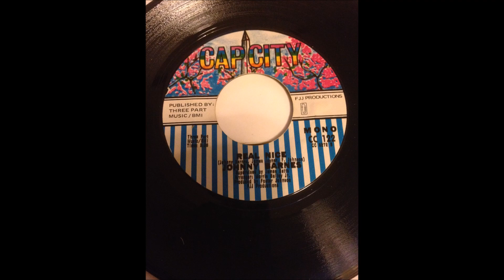johnny barnes -real nice